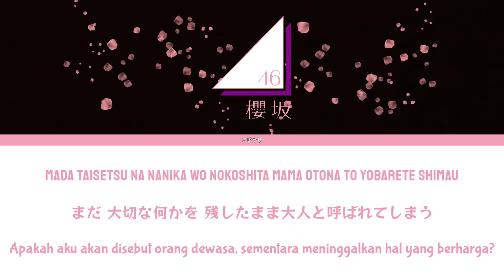Sakurazaka46 - Sakurazuki (Kanji/Romaji/Indonesia Subtitle)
Terima kasih sudah menonton video ini, jangan lupa like, comment, share, dan subscribe supaya bersemangat lagi membuat video karena like, comment, share, dan subscribe itu gratis tis tis tis ga ada ruginya